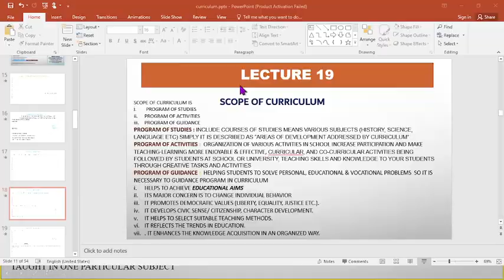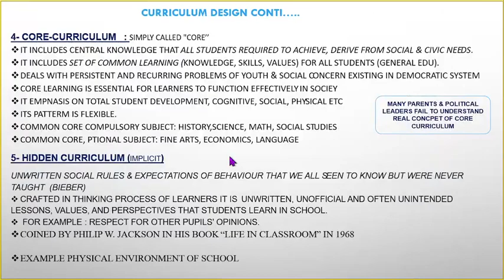Integrated Curriculum, Also called Fused curriculum, Thematic curriclum, Synegistic curriculum